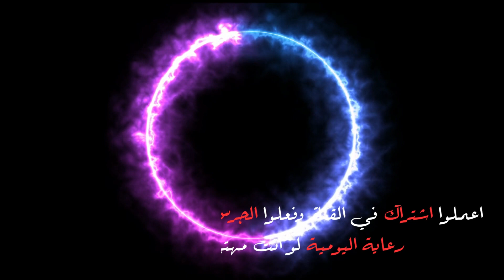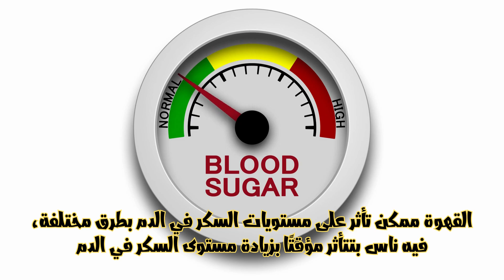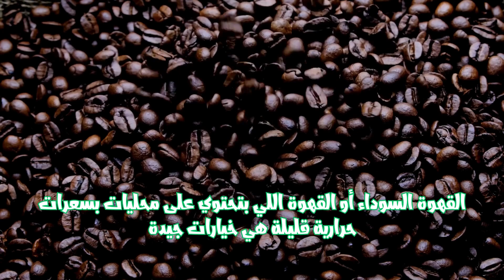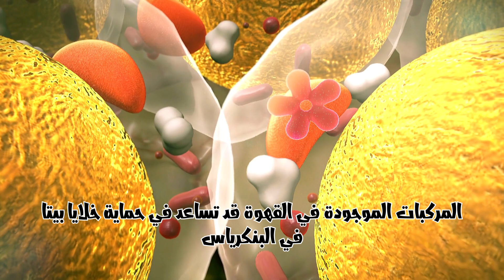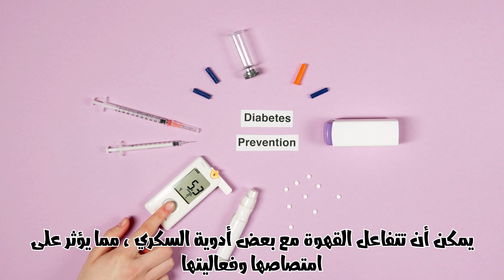شرب القهوه لمرضي السكر ترفع السكر أم لا وماهي افضل مضادات الاكسده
في هذا الفيديو، ستتعرف على فوائد وأضرار تناول القهوة لمرضى السكري. سنبدأ بمناقشة الفوائد المحتملة للقهوة، حيث يشير البعض إلى أنها قد تساعد في تحسين حساسية الأنسولين وتنظيم مستويات السكر في الدم. سوف ننوه إلى بعض الدراسات التي تشير إلى أن تناول كميات معتدلة من القهوة يمكن أن يقلل من خطر الإصابة بمرض السكري النوع 2. مع ذلك، سنتحدث أيضًا عن الاحتياطات التي يجب مراعاتها لمرضى السكري عند استهلاك القهوة. سنتطرق أيضًا إلى الأمور التي يجب أن يتجنبها مرضى السكري، مثل تناول القهوة المحلاة بالسكر أو مشروبات القهوة السريعة المحتوية على سعرات حرارية عالية. في النهاية، سنلخص النقاط الرئيسية المتعلقة بفوائد وأضرار القهوة لمرضى السكري، مع التأكيد على أهمية استشارة الطبيب قبل إجراء أي تغييرات في نظام النظام الغذائي أو نمط الحياة.
رابط الموسيقى بالفيديو
روابط مصادر المعلومات
[1] Is Drinking Coffee Good or Bad If I Have Diabetes?
[2] Diabetes and Caffeine
[3] Coffee and Diabetes
[4] How does coffee affect diabetes?
 إخلاء المسؤولية

هذا المحتوى مخصص بشكل خاص لتوفير الوعي والمعرفة ، حيث أنه من الضروري استشارة طبيب متخصص للتشخيص والعلاج الصحيحين.
رعاية: الصحة أولًا، لذا اكتشف معنا عالم الصحة والجمال من خلال قناتنا المميزة. نقدم لك نصائح صحية ومعلومات قيّمة حول الصحة العامة والعناية الشخصية. استكشف مجموعة واسعة من المنتجات المتوفرة الغنية بمضادات الاكسدة والفيتامينات التي تساهم في تحسين جمالك وصحتك. استفد من الموسوعة الطبية لدينا للاطلاع على المعلومات والمنتجات الطبية القيّمة والموثوقة، وتعلم كيفية صنع وصفات منزلية من منتجات طبيعية، واستمع إلى نصائح صحية وجمالية سهلة التطبيق. نوفر لك معلومات عن أحدث المنتجات التجميلية التي تعتني بالبشرة وتعزز رونقك الطبيعي. انضم إلينا واجعل صحتك وجمالك أولويتك الأولى.